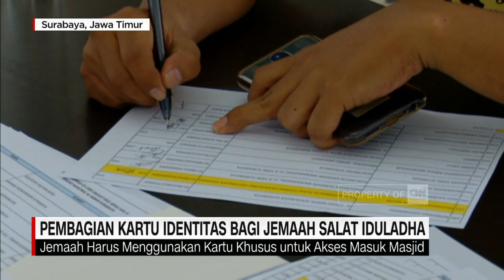Masjid Al Akbar Surabaya Bagikan Kartu Identitas bagi Jemaah Salat Iduladha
Pengurus masjid Al Akbar Surabaya mulai membagikan kartu khusus kepada umat islam yang akan mengikuti salat Idul Adha pada 31 Juli 2020. Para penerima kartu, sebelumnya sudah ke daftar melalui online. Penggunaan kartu khusus ini merupakan upaya pembatasan jumlah jamaah salat Idul Adha di masa pandemi Covid-19.

Pengambilan kartu dibuka pada tanggal 24 dan 25 Juli, masing-masing dalam dua gelombang. Gelombang pertama pada pukul 8 sampai 10 dan kedua, pukul 1 siang sampai 3 sore. Pemisahan waktu pembagian kartu ini dilakukan untuk kengurangi kerumunan.

Masjid terbesar di Jawa Timur itu memiliki kapasitas 40 ribu jamaah. Namun, karena penerapan protokol kesehatan di rumah ibadah di masa pandemi, pengurus masjid hanya akan mengakomodir maksimal 5 ribu jamaah, dengan rincian 2 ribu 691 jamaah laki-laki dan 2 ribu 309 jamaah perempuan.

Like & Follow Facebook:
CNN Indonesia

cnnindonesiatv